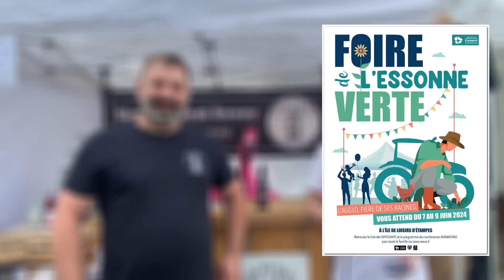Foire de l'Essonne Verte 2024 : La brasserie Kings of Nawak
Invité :
Stéphane Montheilhet , co-gérant de la brasserie Kings of Nawak